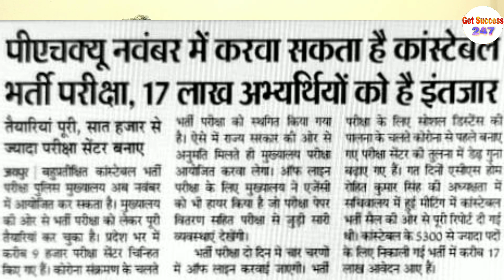Rajasthan Police Constable Exam Date Update 2020 | Police Exam Date November | Big News Police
Patwari reasoning,
Budget 2020,
4apki Success current gk,
wifistudy reasoning,
wifistudy maths,
wifistudy NTPC,
exampur science,
wifistudy science,
exampur science NTPC,
lucent science,